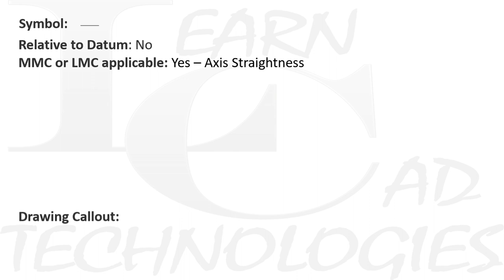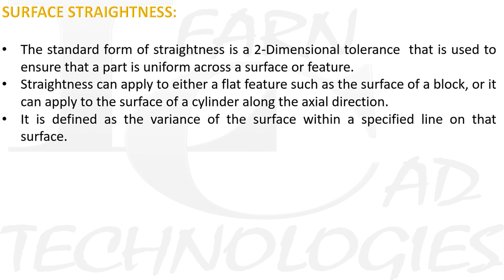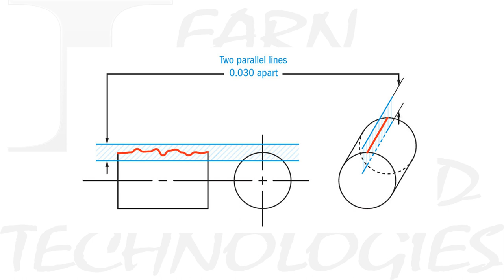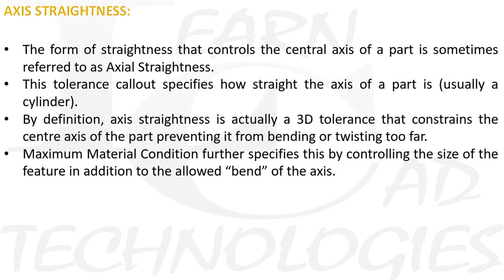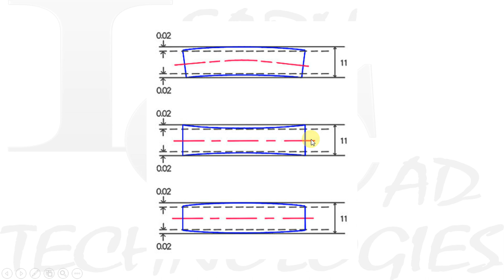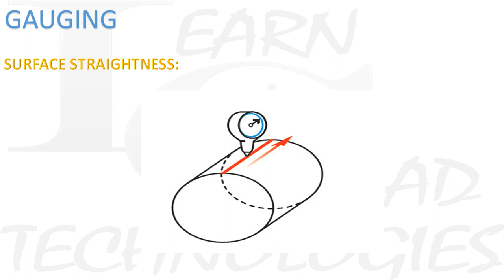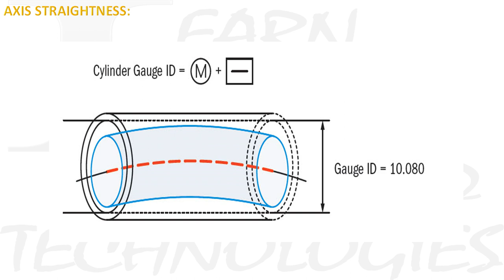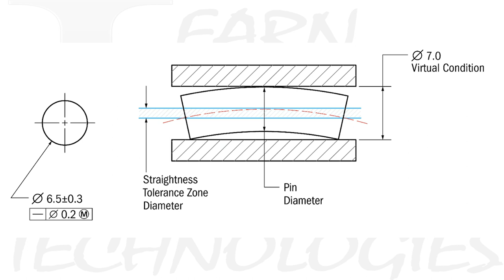GD&T In Tamil 09 : Strightness | Form | Geometric Characteristic Symbol